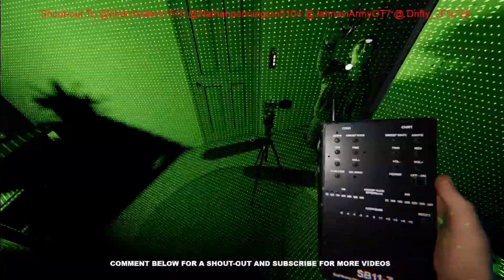Doing Most Of The Work Again (11) | Phasmophobia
playing phasmophobia with friends